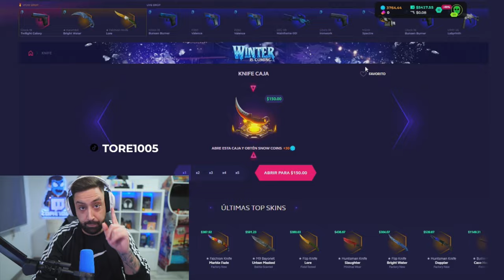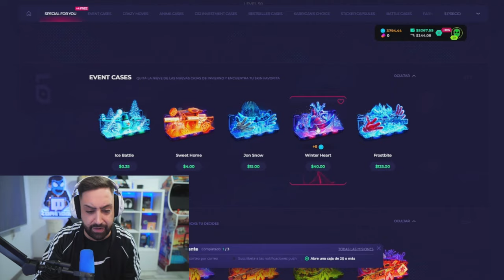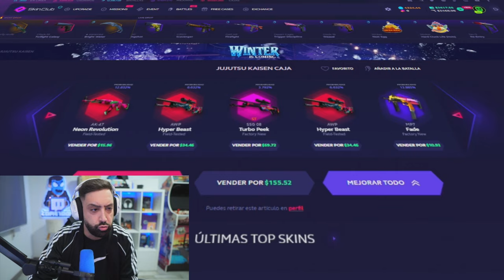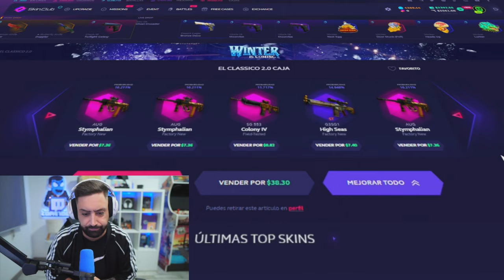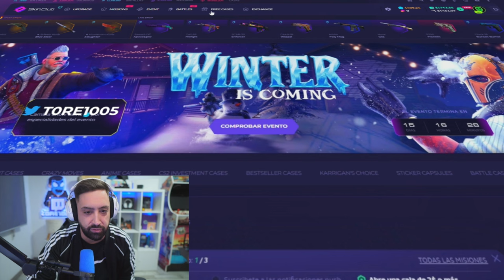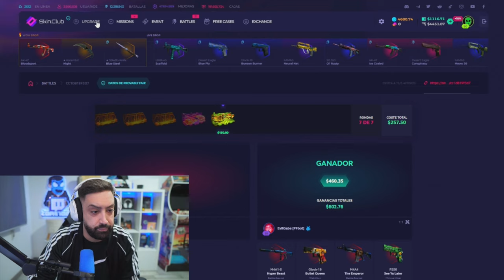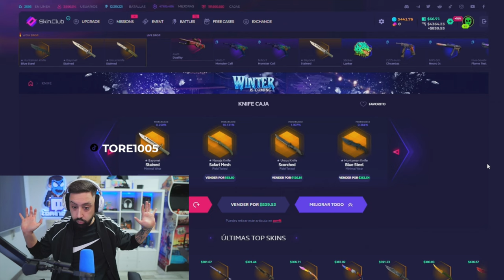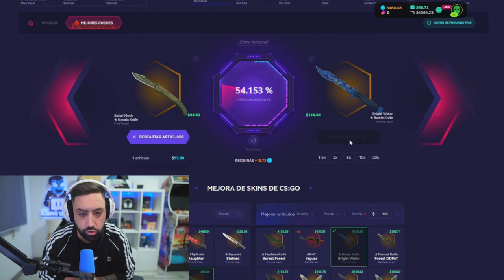SORTEO CUCHILLO CS2 Y GASTO +5000$ EN CAJAS - #06 SKINCLUB